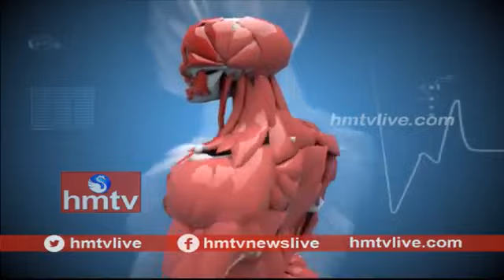Dr .Baswanandam Dandepu Live Hm Tv 12 August 2018, 9440930317